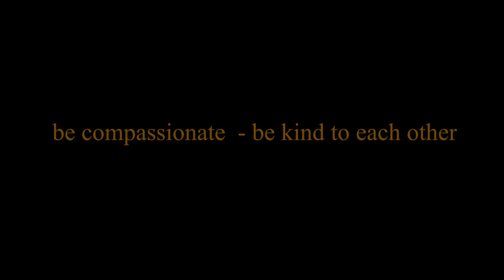Ep.22 'द्रौपदी' Draupadi - A Short Fiction by Mahashweta Devi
00:00​ Intro - Mao and the Naxalite movement, Japanese folklore of Shuten-dōji and The Shōgun Minamoto no Raikō Yorimitsu and his league of extraordinary samurai, Fyodor Dostoevsky’s ‘Crime and Punishment’, Phoolan Devi - Rage and After, Social Identity and the problem of the Unknown Other.
14:45 In-depth review of Mahashweta Devi’s Draupadi with selected readouts newly translated into Hindi by Shaily Kumar.

Awarded the Padmashree and the Padma Vibhushan, Mahashweta Devi was one of the most prolific writers of India.

A proud recipient of the Sahitya Akademi and the Jnanpith award, Mahashweta Devi was also an activist who advocated for the rights of the tribal and the marginalised communities.

Translating Draupadi to Hindi for this review was one of the most challenging project we have ever undertaken, The story has been interpreted and over interpreted and so we decided to approach the story through it’s poetical, mythological, psychological and socio-political dimensions and not just by the popular interpretation of Marxist deconstruction.

In the Mahabharata the rape of Draupadi happens at the hands of the powerful who are supposed to be the royal guardians of the rule of law and where her own men are reduced to a mere spectator. This would change once these men decide to take up arms and slaughter all those who had dared to reduce her to their own sinful gaze.

In Indian Mythology Draupadi when dressed is Shri the giver of wealth and undressed is Kali the destroyer of Evil.
Her original birth name is Krishna and as duel nature she along with Krishna are the ones who bring about the destruction of Adharma.
 When Bhimsena and Arjuna wanted to know who was the greatest hero/warrior the destroyer of enemy of the great war they are informed that none of them contributed an iota to the victory (Jaya) all that the Gods could see is Sudarshan chakra dismembering and slaughtering evil while Kali licking their blood before it could fall on the ground saving the earth from becoming polluted by their evil.

Mahashweta Devi magnificently uses the myth of undressed Draupadi as a warning.

The other side of the argument is Ram Slaughtering Tadaka.
Ramayana teaches us the three stages that society must go through.

First:
Tadaka symbolises the lawlessness of the jungle. She is wilderness that needs to be cleared for culture to florish. She is taken down by Ram as she is anti dharma where matsya nyaya predominate.

Second:
Ahalya means land not fit for ploughing A- Hal where hal means plough, She is life in its unbridled nature where sway of instinct predominate. She is touched twice as "yet unploughed land", that Indra makes fertile but it is Rama’s touch and not Gautams that humanize and transforms her into an Icon of absolute purity. She is the first among the Panchakanya, the pure ones, the other being Draupadi, Kunti, Tara, and Mandodari.

Third:
Sita is the Ideal Women as Rama is the Ideal Man. She is earth made habitat where life can live, grow and florish, Dharma can be established, generate wealth, create art and articulate responsibilities.
Sita symbolises the third stage wheres society can now decide what can be sown, can differentiate between crop and weed, the good and the bad. She is the Dawn of culture, but nothing is stable and as culture she needs to be protected (measures and limits set, Lakshmanrekhas drawn) rescued and defended from lawlessness or matsya nyaya of Ravana.

Draupadi symbolises Krishna/Kali when degeneration sets in and when culture can no longer be defended and so to preserve dharma it is destroyed.

If you like the work we are doing and would like to support us, The details are given below.
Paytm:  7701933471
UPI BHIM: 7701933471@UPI